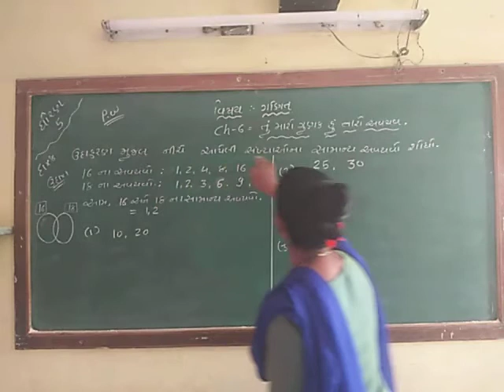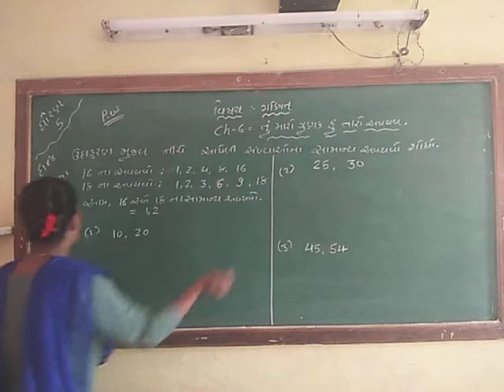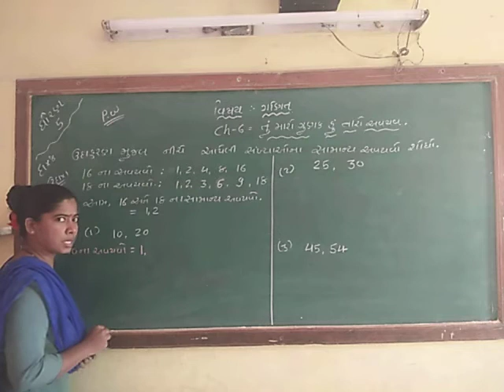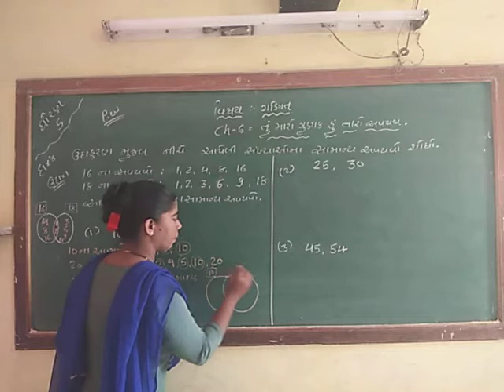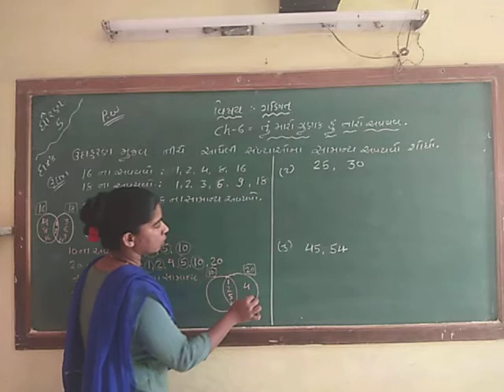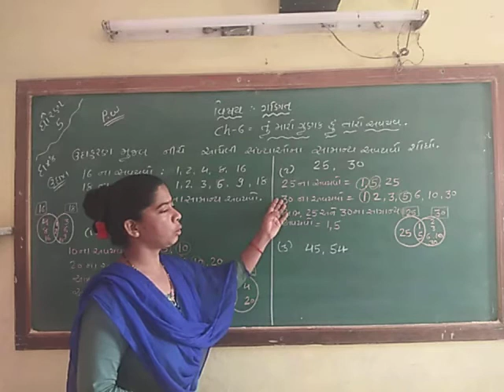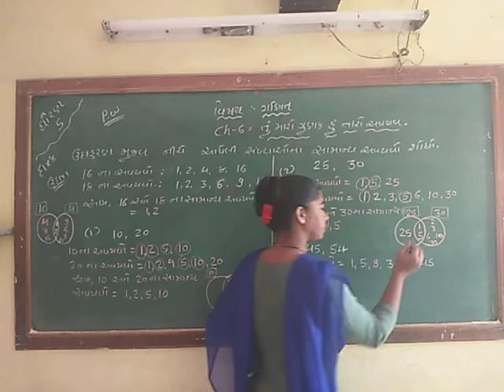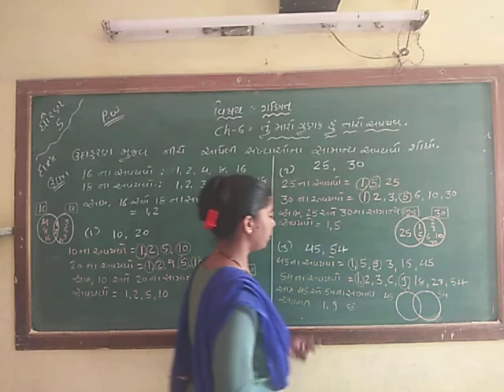Std-5 maths ch-6 p.w sum-8 (1)&(3)